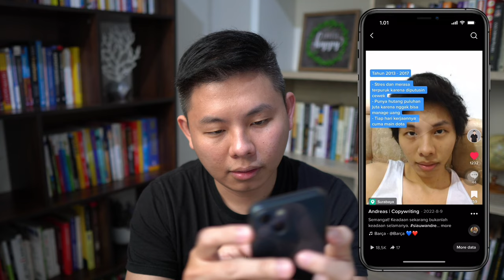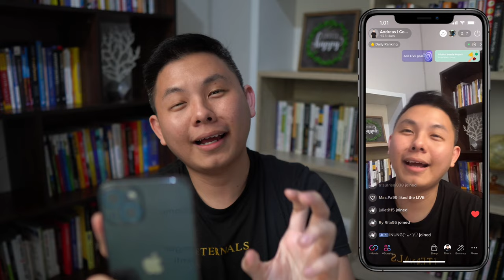Cara Live di Tiktok agar Banyak Penonton - Tips Live di Tiktok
Konten kreator Tiktok yuk merapat! Kita akan belajar bagaimana caranya live di Tiktok agar banyak penonton untuk mengoptimalkan akun Tiktokmu